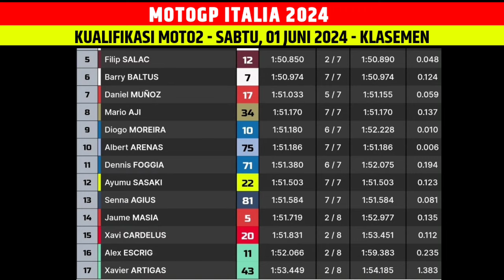Hasil Kualifikasi MotoGP hari ini - kualifikasi moto2 Italia 2024 | Jadwal live GP Italia 2024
Hasil Kualifikasi MotoGP hari ini - kualifikasi moto2 Italia 2024 | Jadwal live GP Italia 2024 hari ini

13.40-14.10 WIB : Practice 2 Moto3
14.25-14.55 WIB : Practice 2 Moto2
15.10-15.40 WIB : Practice 2 MotoGP

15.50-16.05 WIB : Qualifying 1 MotoGp
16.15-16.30 WIB : Qualifyng 2 MotoGP

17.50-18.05 WIB : Qualifying 1 Moto3
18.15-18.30 WIB : Qualifyng 2 Moto3

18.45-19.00 WIB : Qualifying 1 Moto2
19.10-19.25 WIB : Qualifyng 2 Moto2

20.00 WIB : Sprint Race MotoGP (12 Laps)

14:40 - 14:50 : Warm Up
16:00 WIB: Race Moto3 (19 lap)
17.15 WIB : Race Moto2 (21 Laps)
19.00 WIB : Race MotoGP (25 Laps)

Moto2,
gp Italia,
MotoGp 2024,
motogp Italia 2024,
motogp Italia hari ini,
hasil moto2 Italia hari ini,
kualifikasi motogp hari ini,
hasil motogp hari ini,
hasil kualifikasi moto2 hari ini,
hasil kualifikasi motogp hari ini,
Hasil Kualifikasi Moto2 Italia 2024,
Highlights Kualifikasi Motogp Italia,
Hasil Kualifikasi Moto2 gp Italia 2024 hari ini,
Hasil Kualifikasi Motogp Italia 2024,
starting grid Motogp Italia 2024,
gp 2023,
kualifikasi motogp Italia 2024,
Starting Grid Moto2 Italia,
Qualifikasi motogp Italia,
MotoGP Italia,